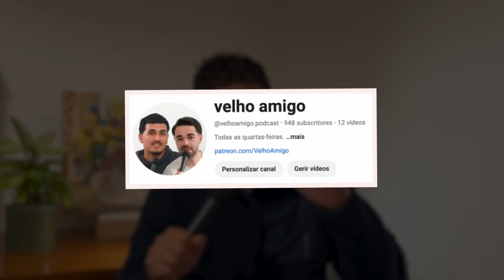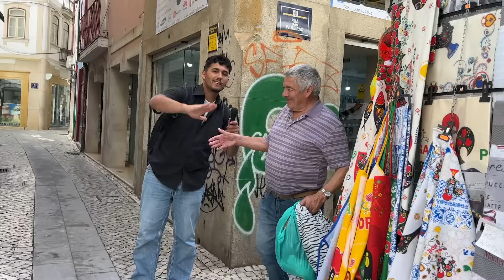IDOSOS em Portugal, são racistas?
As pessoas em Portugal são racistas? Somos um país que sabe acolher? Como é que se deve lidar com o preconceito?